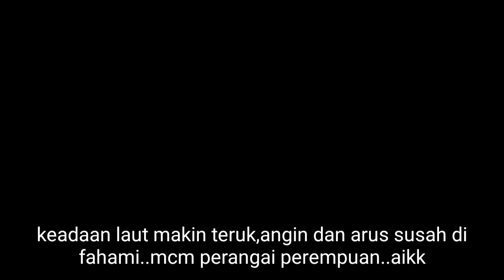Mengalum frenzy feeding micro jig!!